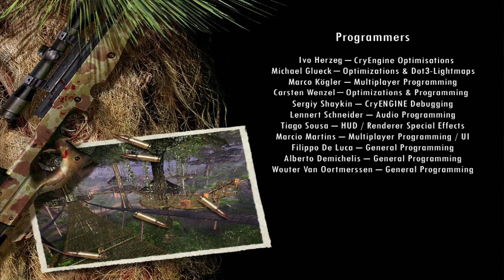Let´s Play Far Cry Vulkan The End #020